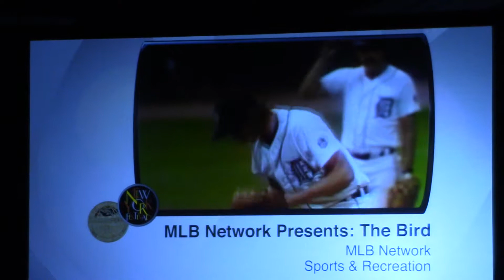UBC at NAB New York Festivals Awards Las Vegas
Major League Baseball won an award for its documentary of THE BIRD.  The New York Festivals Awards are always upbeat and a brings the flavor of New York to Las Vegas.